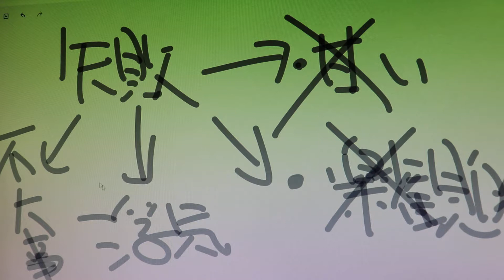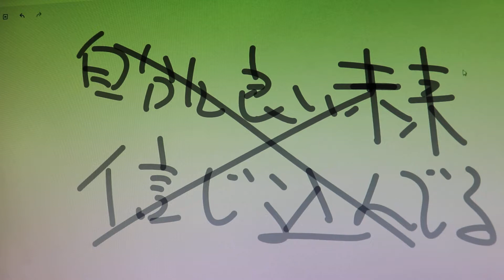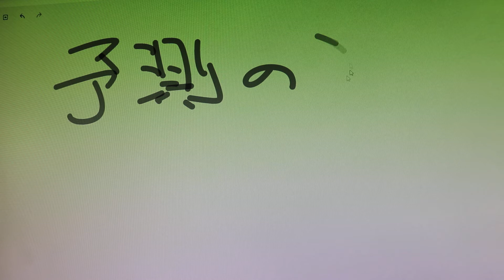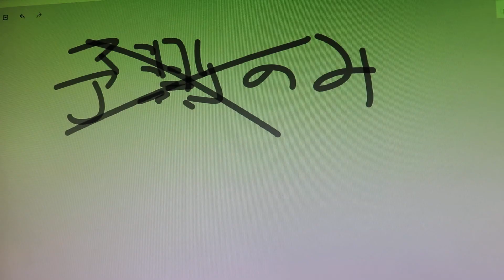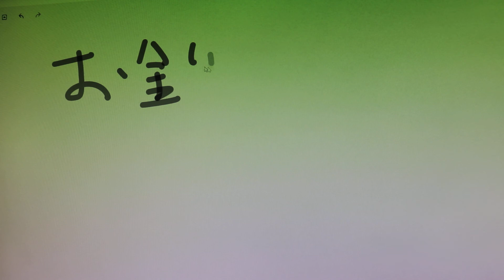PP.お金の設け方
ミスのない金銭感覚